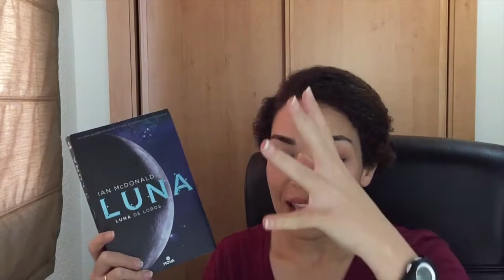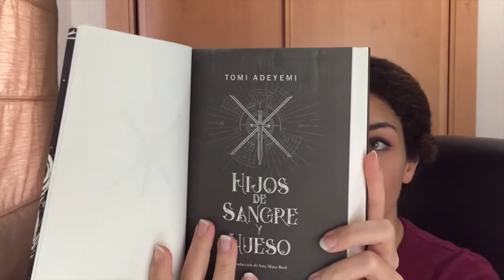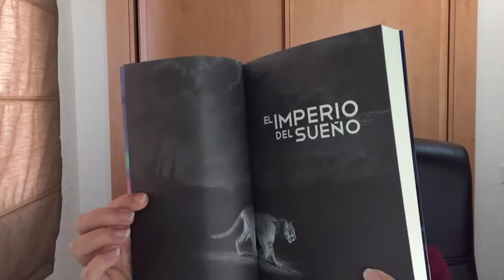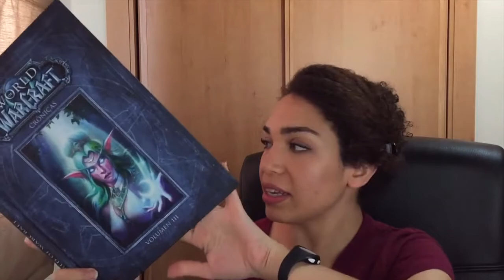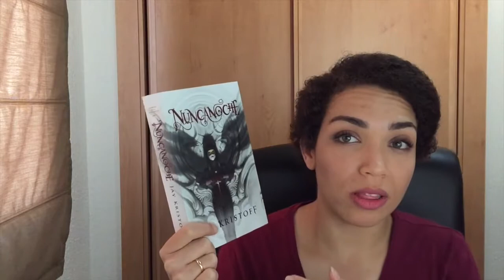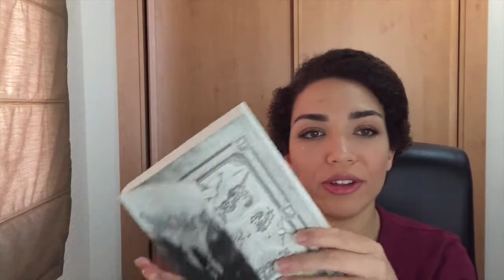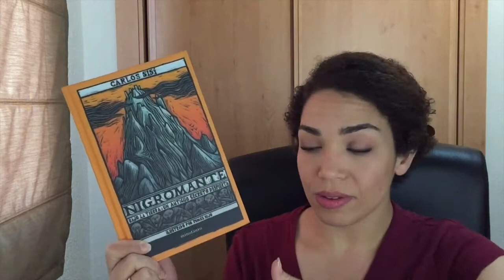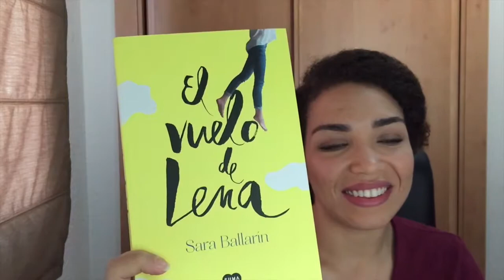Book Haul| Mayo 2018| Nuncanoche/Jay Kristoff/ Jenny Han/ Tomi Adeyemi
Hola vigilante,
Nuevo book haul, este muy cargado de libros que estoy deseando leer, como Hijos de sangre y hueso de Tomi Adeyemi o Para siempre Lara Jean de Jenny Han. Exploramos un poquito Nuncanoche de Jay Kristoff, entre otras novedades .

ÁBREME